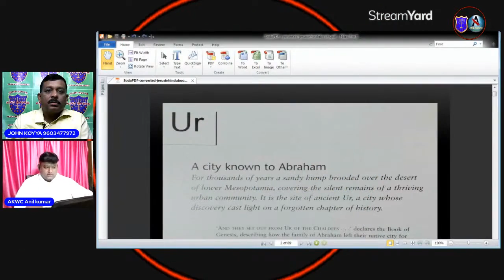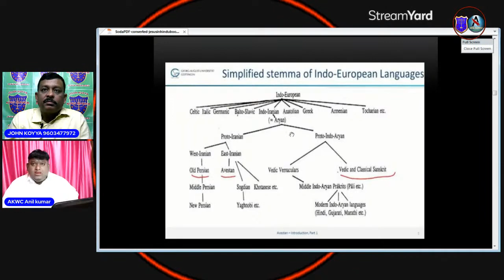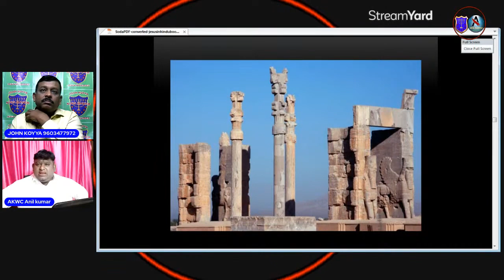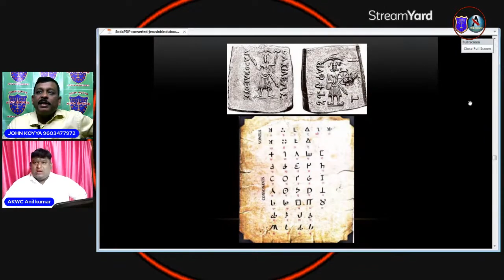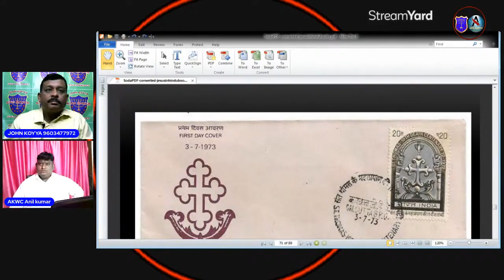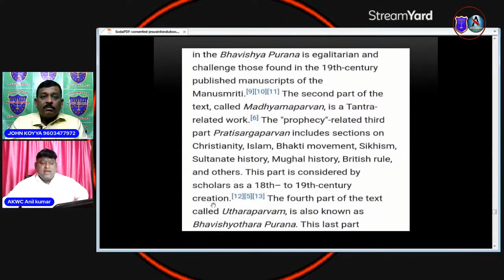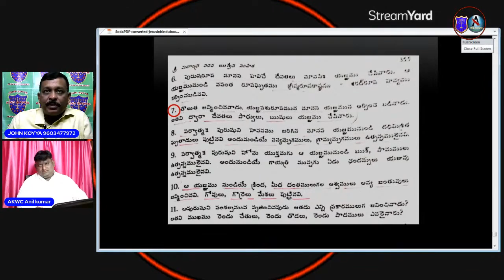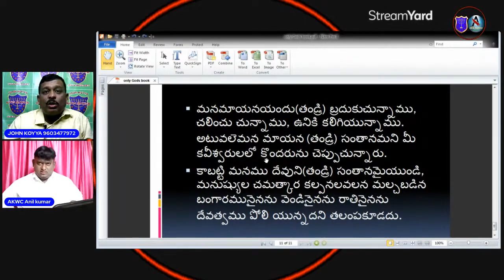Jesus in Vedas | Vedas History | హిందూ గ్రంధాల చరిత్ర | History of Hindu Scriptures | వేదాలలో యేసు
PLEASE SHARE IT IF YOU LIKED IT..!!!

Vedas History Exposed | హిందూ మత గ్రంధాల చరిత్ర | History of Hindu Scriptures | వేదాలలో యేసు లేడు

Jesus in Vedas Exposed
Jesus in Vedas is Bogus
Jesus in Vedas isn't True
Vedas History in Telugu
Vedas Exposed in Telugu
History of Hindu Scriptures
Hindu Scriptures Exposed in Telugu
History of Hindu Scriptures in Telugu
Hindu Scriptures in Telugu

హిందూ మత గ్రంధాల చరిత్ర
వేదాలలో పరిశుద్ధ యేసుక్రీస్తు లేడు
హిందూ మత గ్రంధాలు
హిందూ గ్రంధాల చరిత్ర
వేదాలలో యేసు లేడు
వేదాలు ఎప్పుడు వ్రాసారు?
వేదాలలో యేసుక్రీస్తు లేడు

హిందూ మత గ్రంధాలు
హిందూ గ్రంధాల చరిత్ర
వేదాలలో యేసు లేడు
వేదాలు ఎప్పుడు వ్రాసారు?
వేదాలలో యేసుక్రీస్తు లేడు

హిందూ మత గ్రంధాలు
హిందూ గ్రంధాల చరిత్ర
వేదాలలో యేసు లేడు
వేదాలు ఎప్పుడు వ్రాసారు?
వేదాలలో యేసుక్రీస్తు లేడు

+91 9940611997